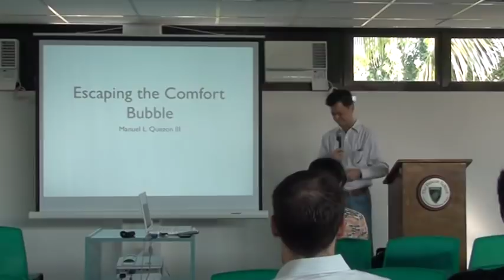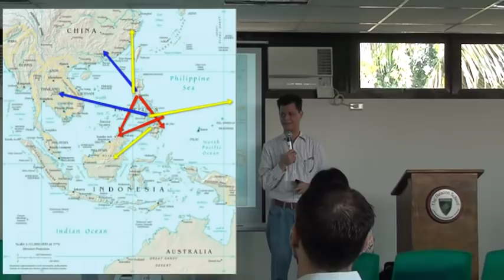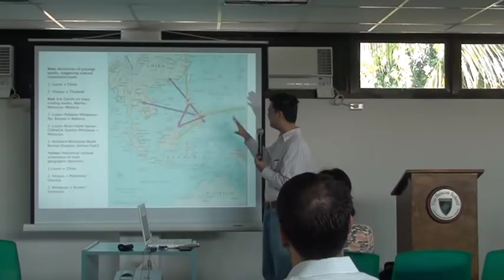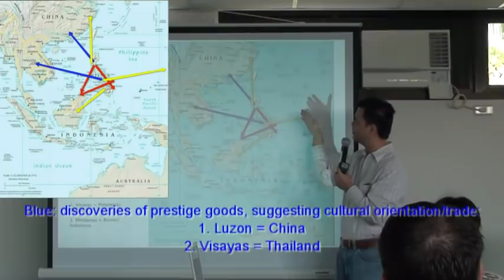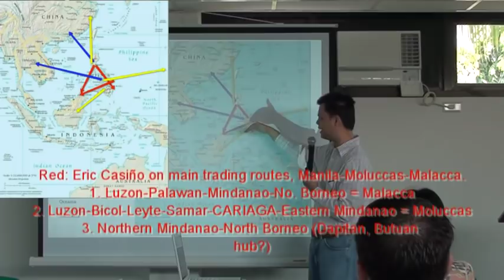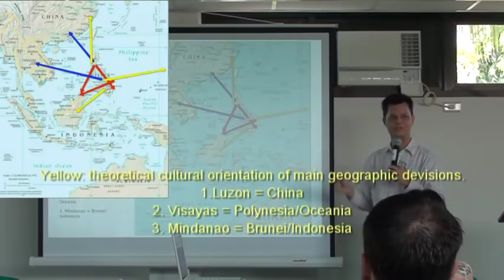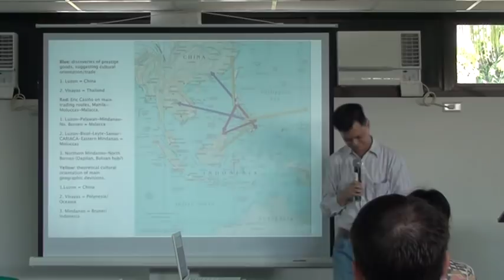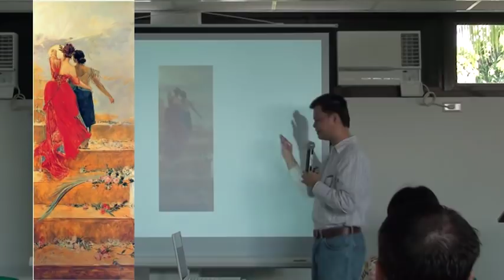Escaping the Comfort Bubble - by Manolo Quezon 1 of 3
Beacon Talks